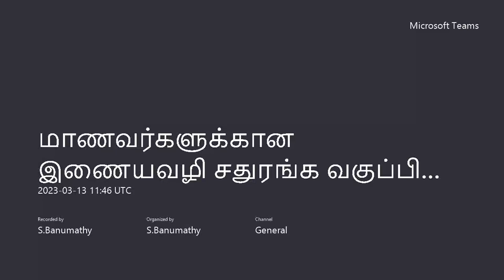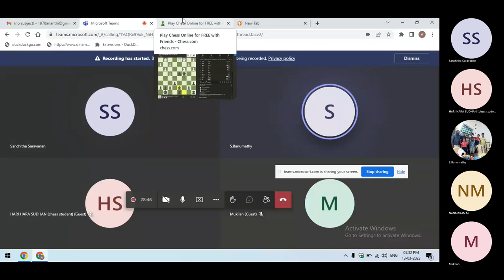நன்மாறன்,முகில், சஞ்சு, அரி எதிர் சர்வதேச விளையாட்டு வீரர்கள்